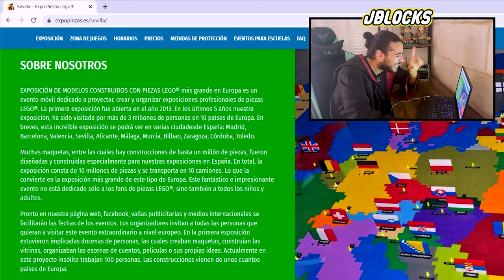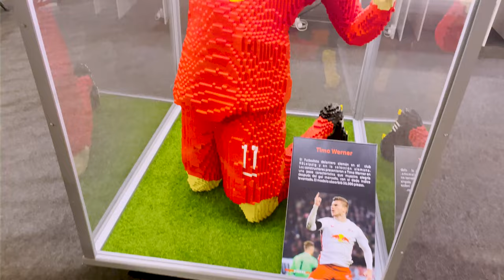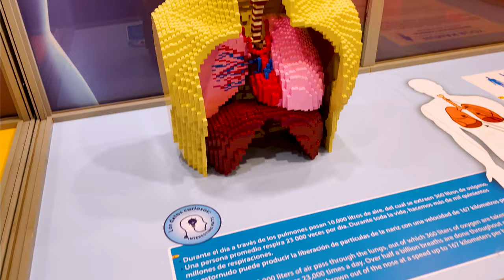Visitamos la EXPO de LEGO MÁS GRANDE de Europa [EXPOPIEZAS] 👀🥇 Marvel, Famosos y mucho MÁS !🔥💥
Durante mi visita a Sevilla descubrimos la exposición de Lego sobre ruedas más grande de Europa, con modelos de hasta 1 millón de piezas! No podíamos perdernos esto! Expopiezas va a estar repleto de modelos de famosos, superheroes y hasta una zona de juegos donde puedes construir lo que quieras!
Acompáñame a ver lo más guay!